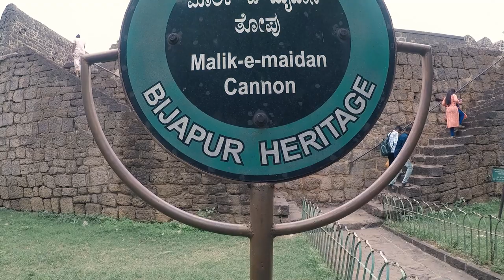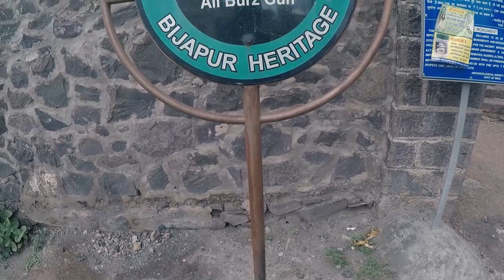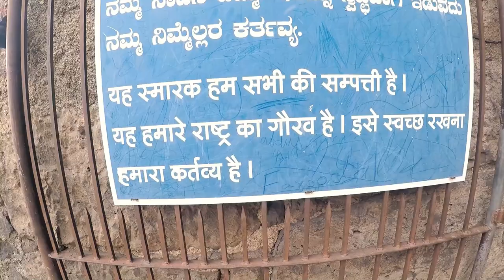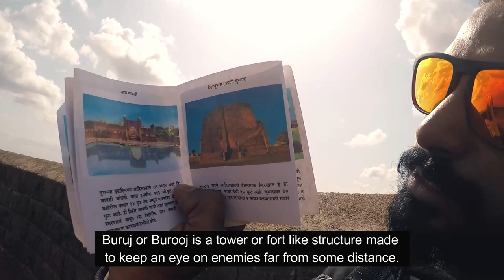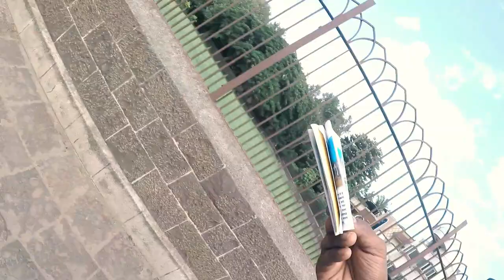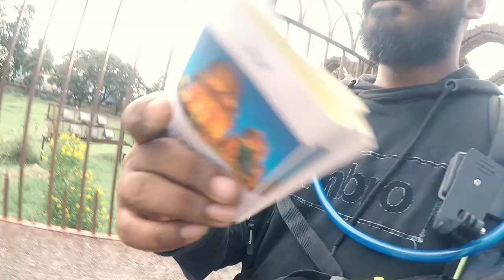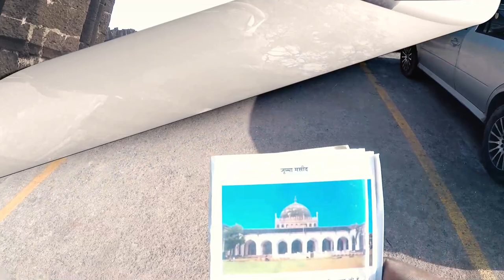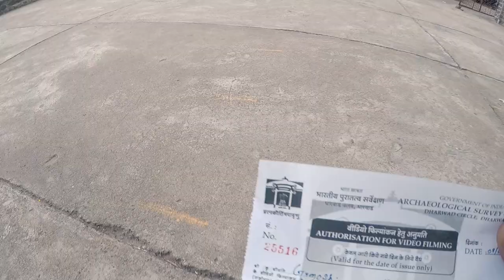| Bijapur Diaries | Ibrahim Roza | Jamiya Masjid | Malik-E-Maidan | Uppali Buruz |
This video is all about exploring Ibrahim Roza, Jamiya Masjid, Malik-E-Maidan, Uppali Buruz in Bijapur / Vijapura.

Royal Enfield,
Mototech,
Dirtsack or any other bike accessories.

Gitup Git 2

COMMENT down if you feel like to share your thoughts and ideas..

This video was created using Filmora X.
Music was used from Filmora X.

Cameras & Accessories used :  Go pro Hero 5,  Samsung Galaxy S9+, Boya Mic, Joby gorilla pod.

CREDITS :- MUSIC WAS USED FROM FILMORA X